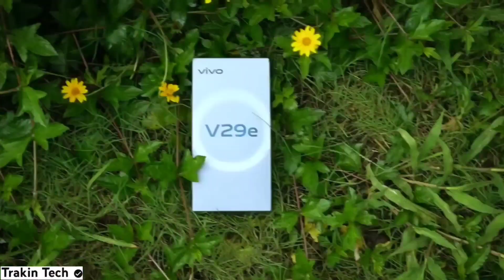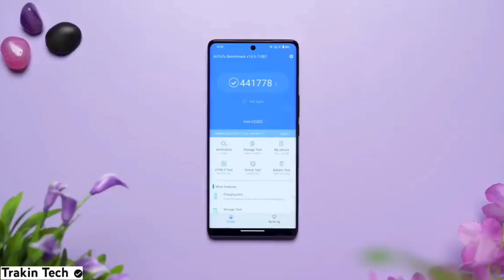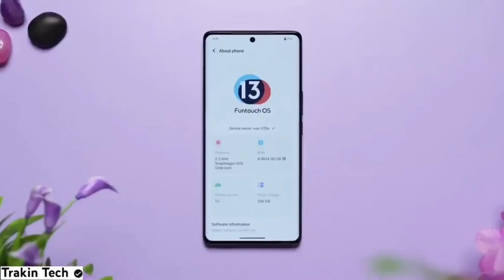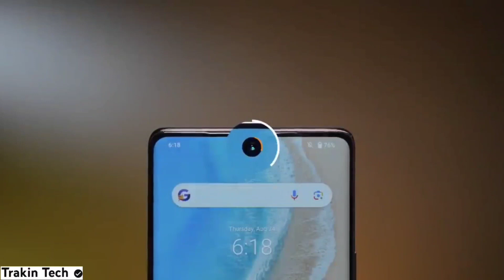Vivo V29e Price In Pakistan - Vivo V29e Launch Date In Pakistan - Vivo V29e In Pakistan